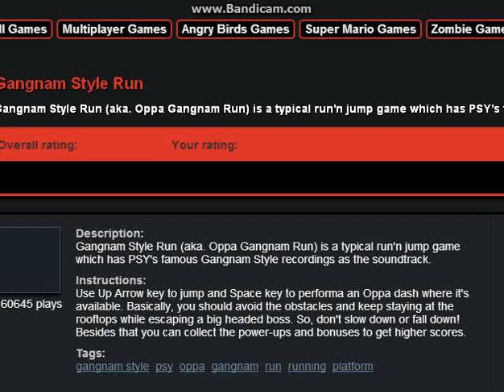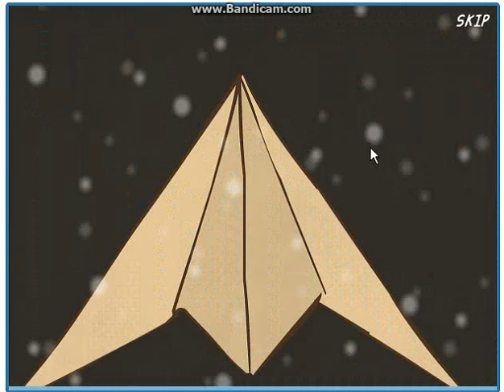Random Games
Like and Sub and Comment